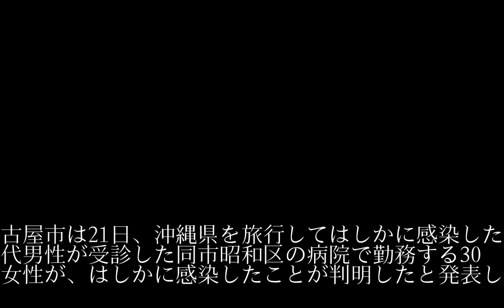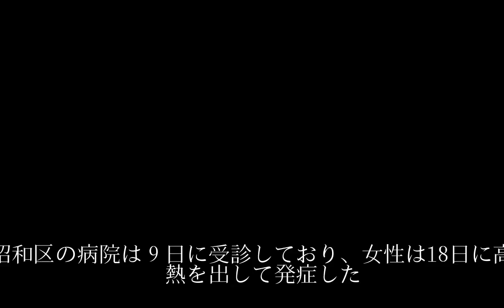愛知の女性がはしかに 沖縄旅行の男性から感染か